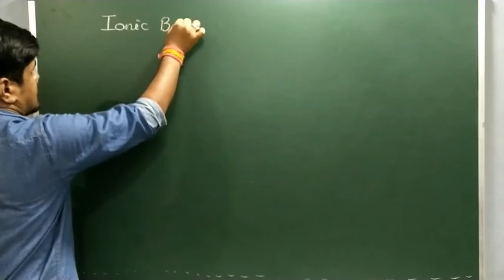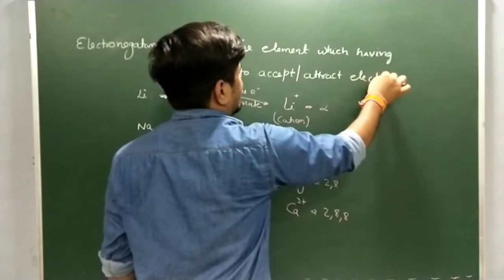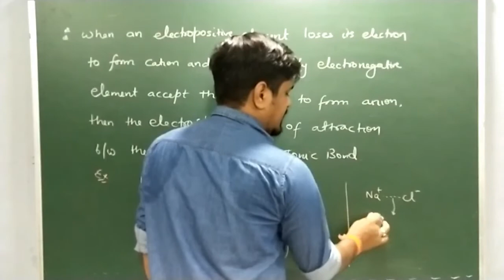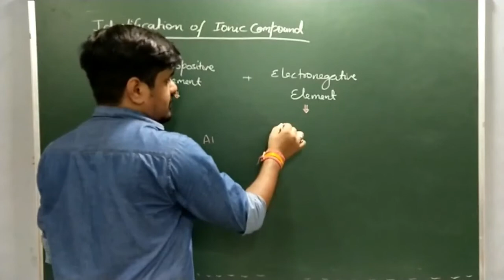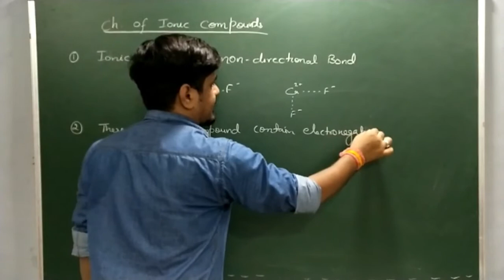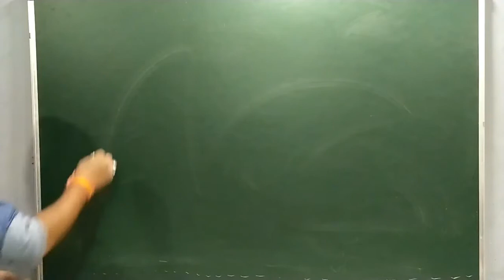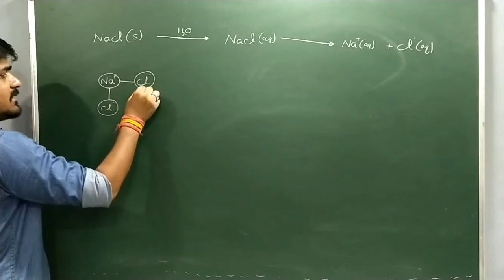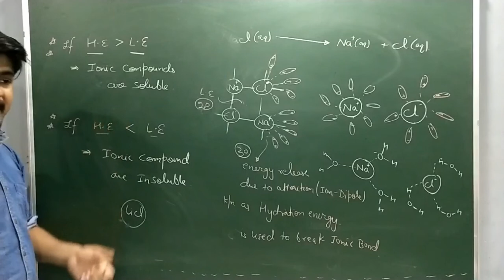CHEMICAL BONDING: LECTURE-2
Boards-JEE-NEET-GUJCET